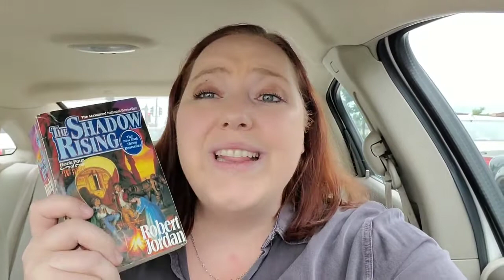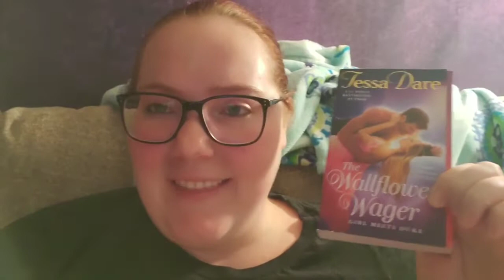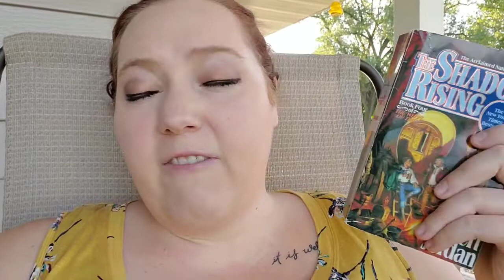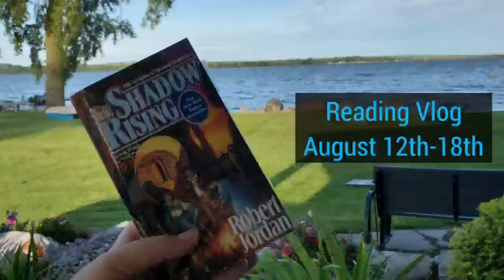Reading Vlog | August 12th-18th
*About Me*

Hi! My name is Jenn! I started this channel in April of 2018 to meet bookish-minded people and be nerdy with them. I live in Fargo, ND and it is a wasteland. Booktube is how I connect and make new friends.

XOXO,
Jenn

Jennifer Marshall
1455 32nd street #6488

 Rating System:

         5*   This book gave me all the feels!

 4*    This book was very good.

  3*   I didn't hate it. It was worth the read.

  2*   This book maybe wasted my time.

 1*    I hated it, and it definitely wasted my time.